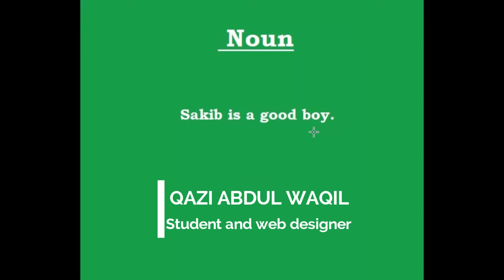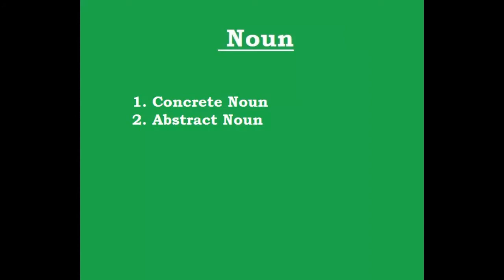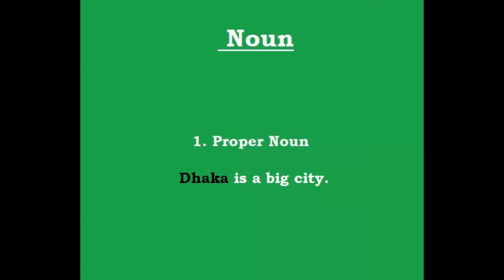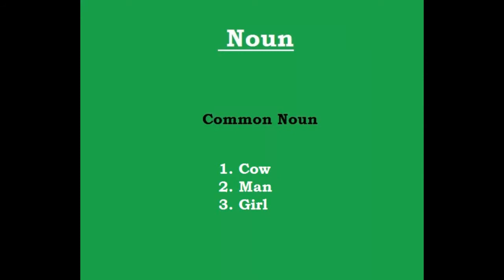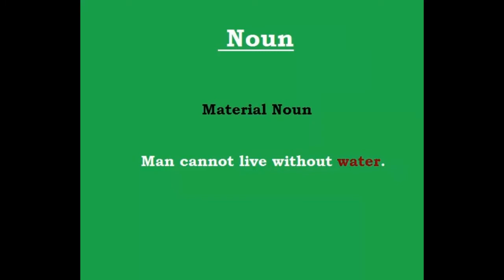[Basic English Grammer] Noun এর পরিচিতি, প্রকারভেদ এবং Noun চেনার উপায়।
ইংরেজিতে Noun একটি অতি গুরুত্বপূর্ণ
বিষয়। এ সম্পর্কে আমাদের জানা অতি
জরুরী। এই ভিডিও ক্লাসে Noun এর পরিচিতি, প্রকারভেদ এবং চেনার উপায়গুলো উদাহরণের মাধ্যমে ধাপে ধাপে আলোচনা করা হয়েছে।